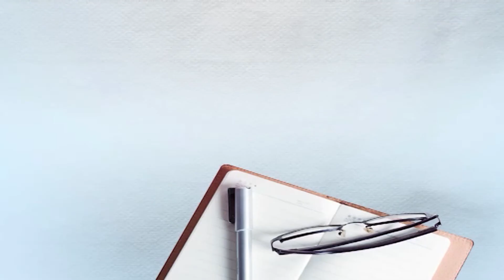JAGDEEP RANDHAWA ਦੀਆਂ ਇਹ ਗੱਲਾਂ ਸੁਣ ਕੀਤੇ ਅੰਬਾਨੀ ਅਡਾਨੀ ਦੇ ਹਿੱਲ ਨਾ ਪੈ ਜਾਵੇ?